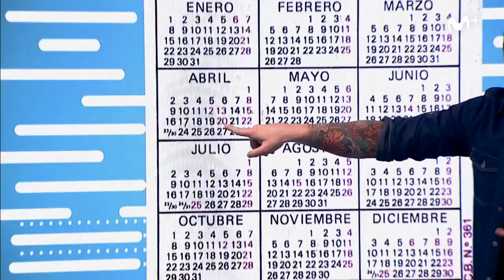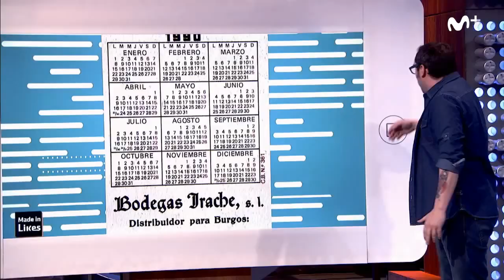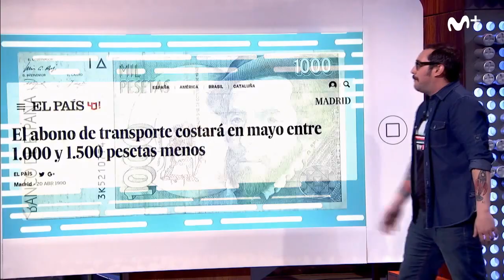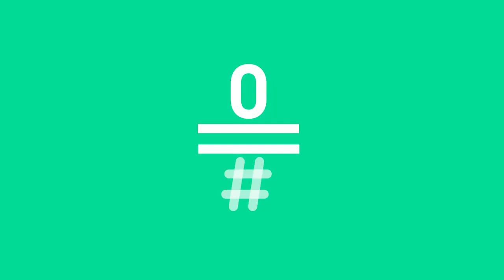Likes: Retrocedemos al 20 de abril de 1990 | #0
¿Qué pasó el 20 de abril de 1990? Pere Aznar no cuenta cómo bebíamos, cómo eran nuestros mp3, cómo hacía Bisbal su primera cobra ¡y hasta qué encontrábamos en el teletexto!